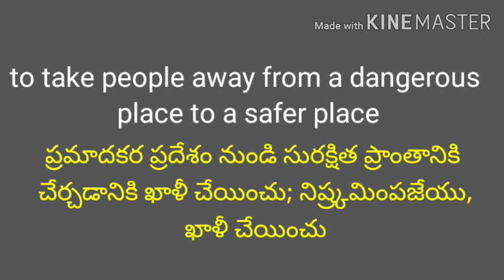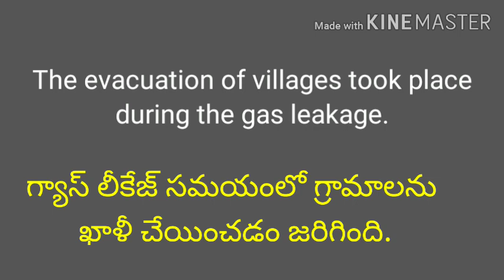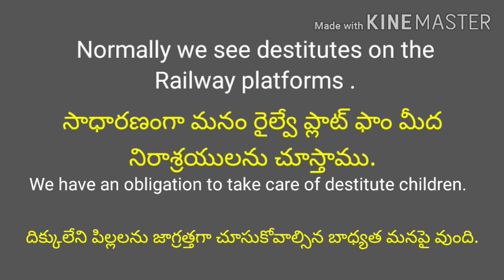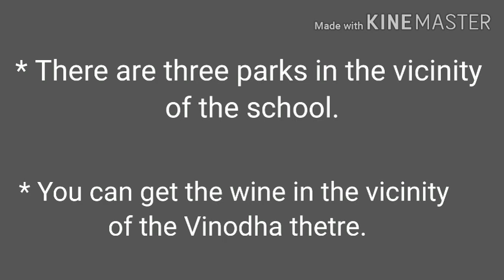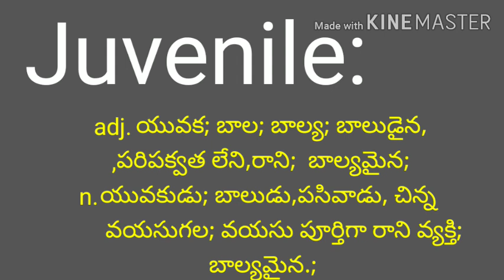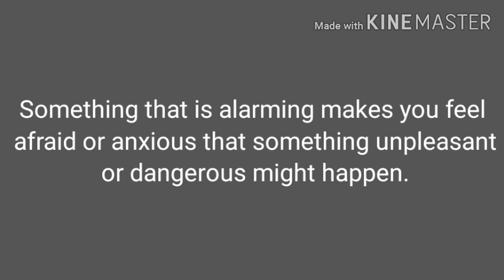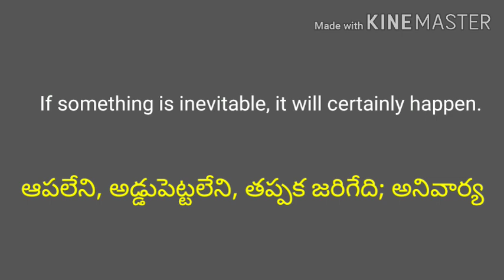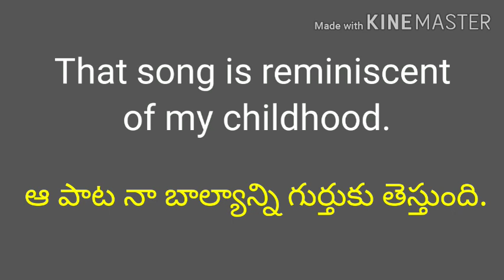Today 10 words from News paper